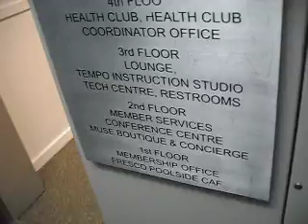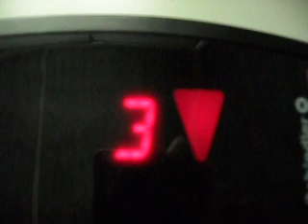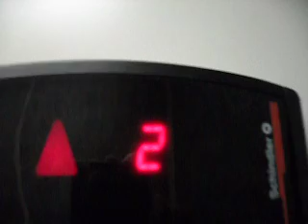Schindler 330A Hydraulic Elevator 4 at Grigio Town Lake Tempe AZ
Inside an elevator of a private condo residence near a lake in Tempe, Arizona.
Specifications:
Manufacture: Schindler
Type: Holeless Hydraulic
Capacity: 2500 LBS
Motor: 25 HP
Floors Served: 5
Year installed: 2008